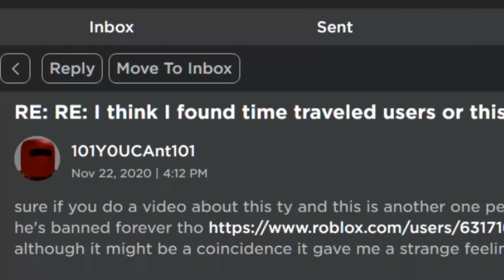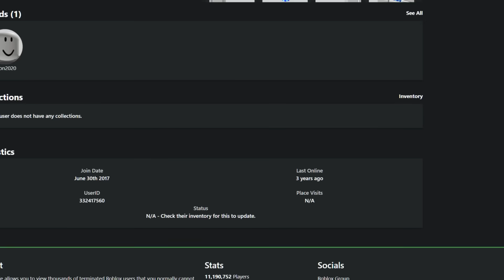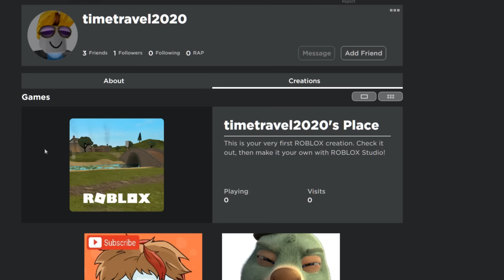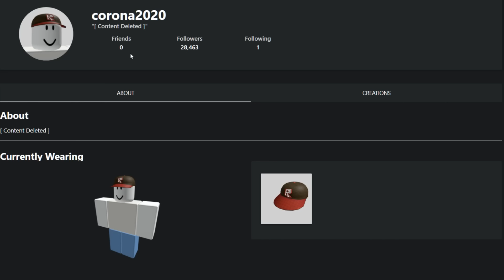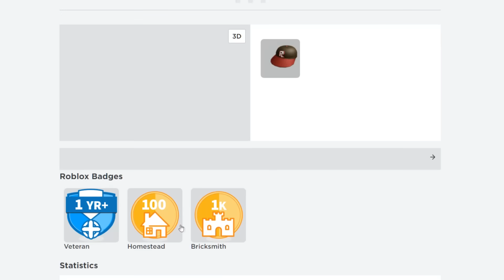They BANNED him for TIME TRAVEL? (Roblox)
yeah man. this guy got BANNED FOREVER for WHAT? Back to the Future hop in my delorean.